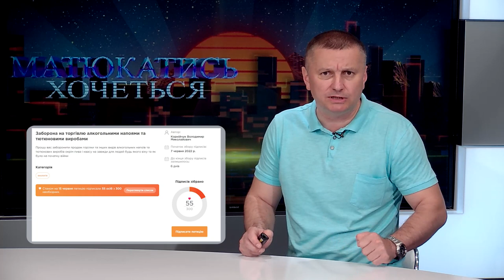Заборона на тютюн, канонічні розбірки з бійками між ПЦУ і РПЦ в Україні | Матюкатись хочеться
У новому випуску «Матюкатись хочеться» Роман Вербич розбирає цікаві, а подекуди й суперечливі теми з життя Волині. Зокрема дивіться про релігійні скандали, бійки та дискусії, як соратниця Януковича заборонила благодійний ярмарок для ЗСУ, а також про те, чому у Луцьку хочуть заборонити тютюн.